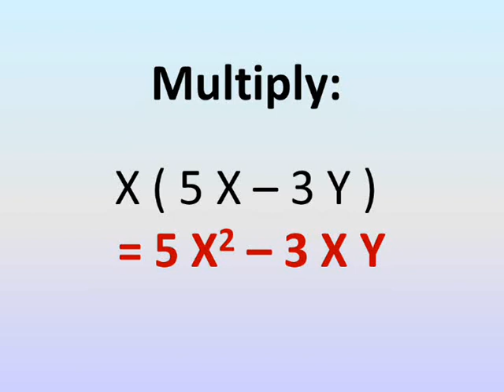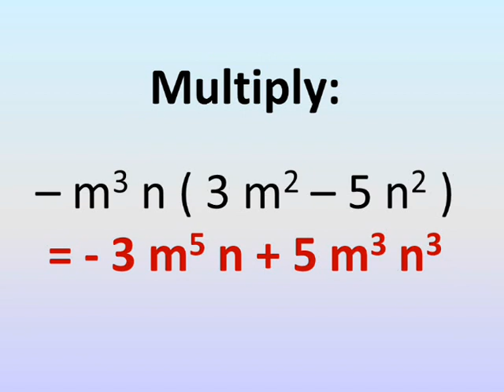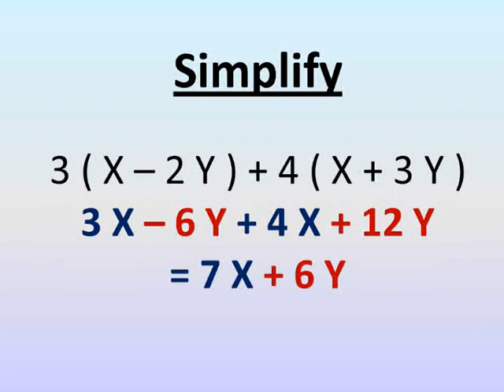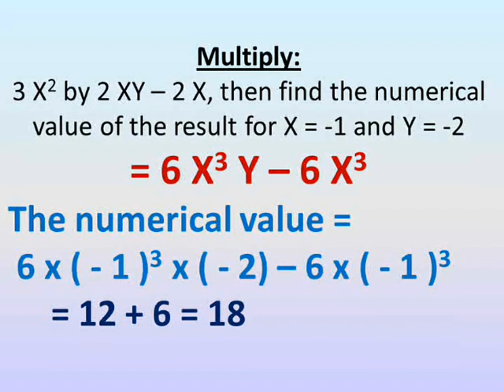prep 1 algebra first term unit 2 lesson 5 multiplying a monomial by alg. expressionجبر اولی اعدادی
شرح دروس رياضيات لغات الصف الاول الاعدادي الترم الاول ضرب حد جبرى فى مقدار جبرى